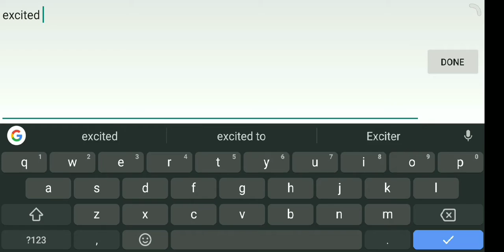Lets Play Tel'Annas AOV with Tips and Tricks 🤗👌 Gameplay #1